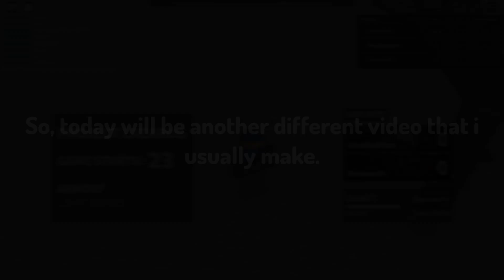Roblox But It's a New Update of Zeppelin Wars...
Another completely different video mates!. I was doing double videos that's why it took another month sorry :(

No extra videos for this one.

My Twitch (im not streaming i just made the account to stop impersonators in a future):

Toematoe Extras

Sorry if there was an issue or editing error in the video.

- Took from the Roblox Website
Armored patrol Coming Soon...
Anyways Enjoy!.